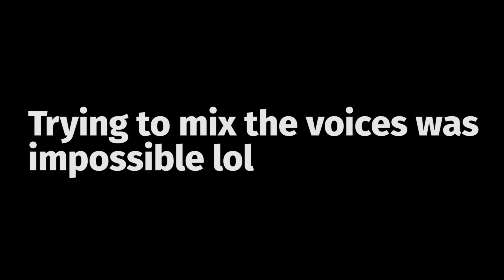Dokkan Battle Sings Never Gonna Give You Up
dbz funny, meme, parody, ost, rick roll, song, dokkan song, active skill, animations, music video

sorry if some parts sound weird. trying to mix the words was so hard.
also sorry for not uploading for a while this video took wayy longer than i thought to make lol, lots of videos coming soon :)